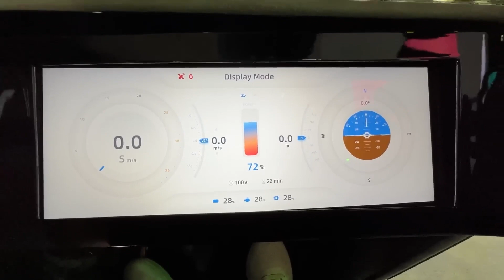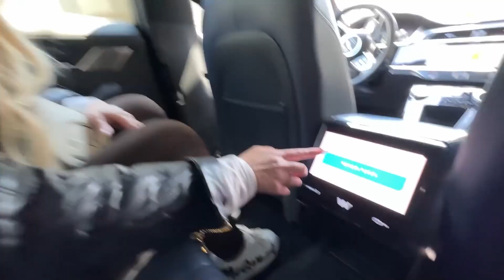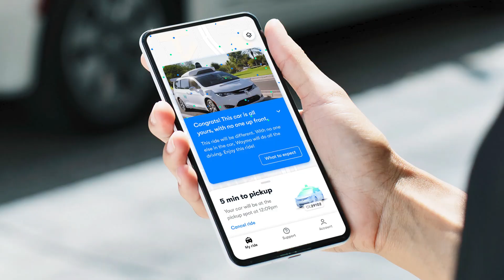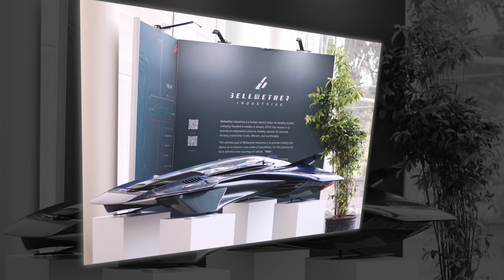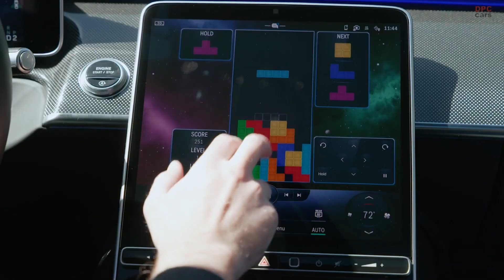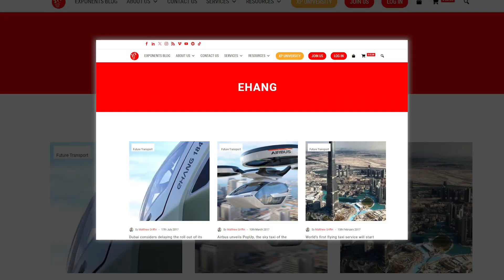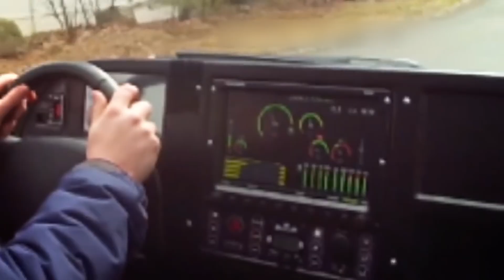The Future of Transportation Self-Driving Cars and Flying Cars!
Discover how the latest advancements in technology are revolutionizing travel, making commutes faster, safer, and more efficient. From autonomous vehicles navigating city streets to cars soaring above traffic, explore the innovations shaping tomorrow's transportation. Join us for a glimpse into a world where the roads and skies are transformed by the magic of self-driving and flying cars.